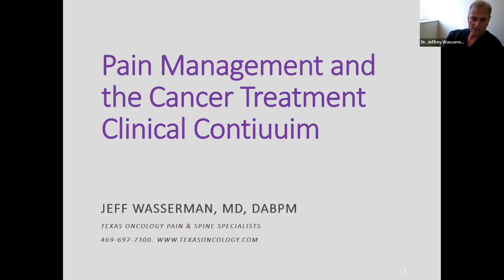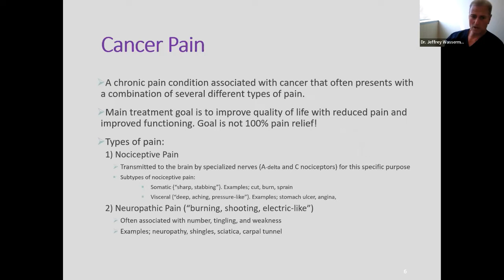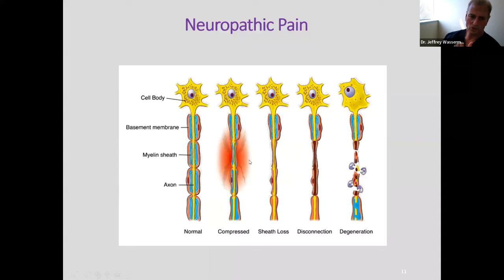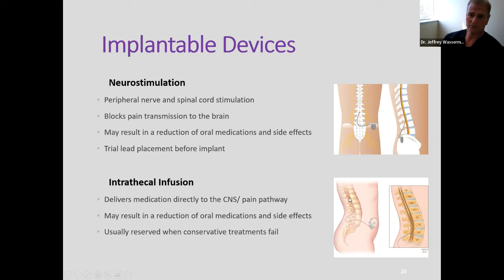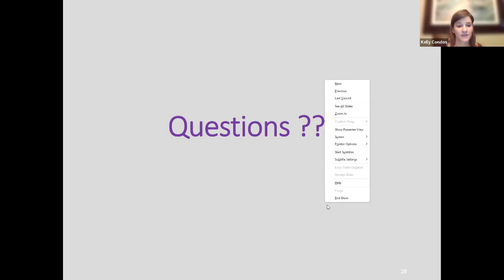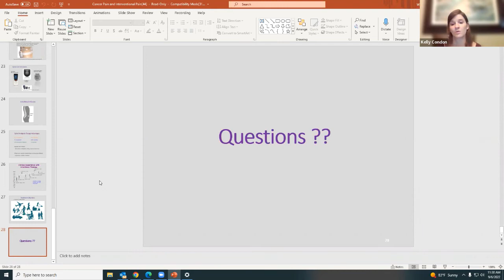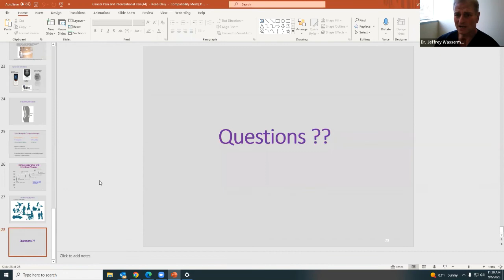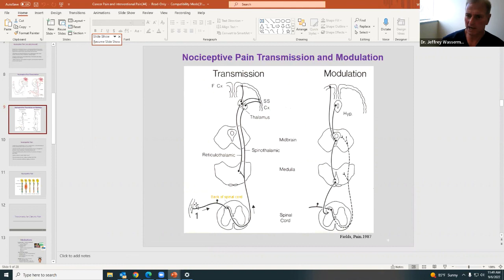Pain Management Within the Clinical Continuum for Cancer Pain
With a cancer diagnosis and treatment can come cancer-related pain. In this  webinar we will gain a deeper understanding of the common pains experienced during treatment, what the sources of pain are, and how pain is sensed by the body. Participants will be introduced to Interventional Pain Medicine, and we will explore the various interventions available to directly treat pain.